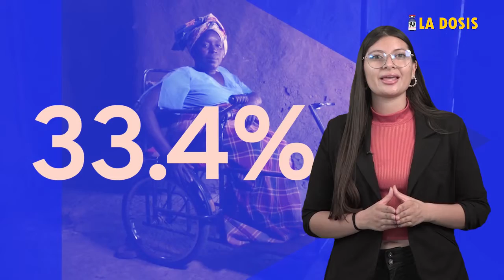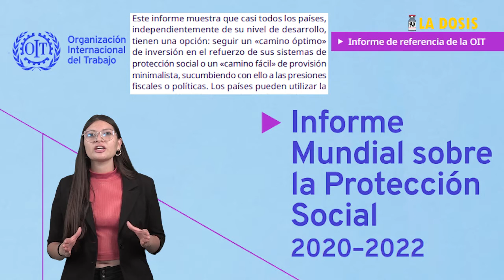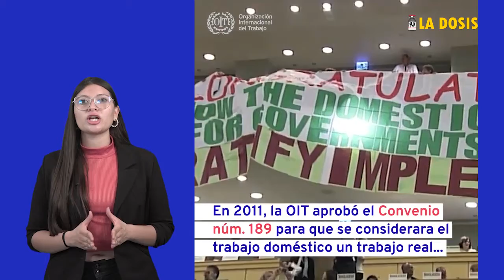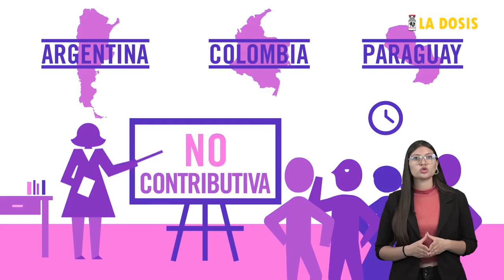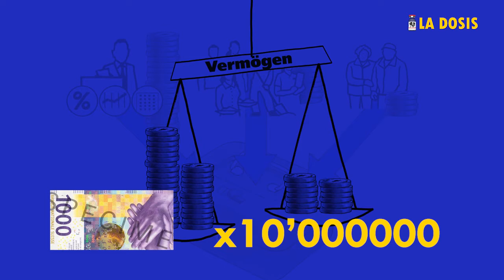La dosis Nº84: Persisten y se ahonda la inseguridad social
Algo más de 4 mil millones de personas en todo el mundo no cuentan con protección social alguna, realidad que en parte explica los altos niveles de pobreza y marginalidad, así como de exclusiones de todo tipo, que predominan en los cinco continentes. Así lo explicita la Organización Internacional del Trabajo en su reciente informe sobre Protección Social 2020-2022. Revertir y superar tal realidad es posible y para ello lo fundamental es voluntad política, concretada por los gobernantes de los diferentes países por medio de reformas tributarias que propicien justicia e igualdad social, así como una política económica que priorice a las mayorías en vez de las minorías, como es evidente hasta hoy.